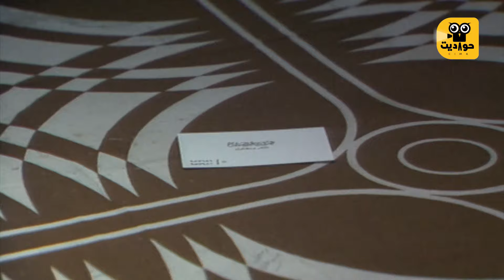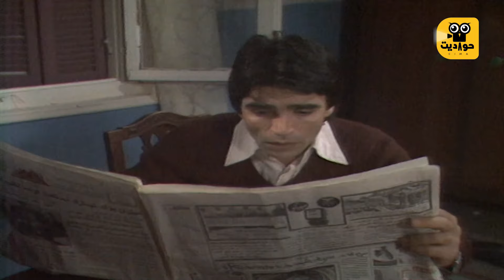مسلسل أبناء العطش | بطولة فاروق الفيشاوي وصلاح السعدني | الحلقة 10 HD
نبذة عن مسلسل ابناء العطش ل صلاح السعدني وفاروق الفيشاوي

(محمود) طالب جامعي متفوق من أسرة فقيرة مكافحة، يعشق زميلته وابنة الجيران (عزة)، وهي ترفض كل من يتقدم لخطبتها من أجله، ولكن ظروفه المادية الصعبة وظروف دراسته تمنعه من الزواج بها، وتحت هذه الضغوطات يستغله أحد زملائه ويقنعه بالعمل معه في بعض العمليات المشبوهة ويذهب به، فتتغير حياته بالكامل، فيجد نفسه قد وقع في المحظور.

ﺇﺧﺮاﺝ مسلسل ابناء العطش: إسماعيل عبدالحافظ
ﺗﺄﻟﻴﻒ مسلسل ابناء العطش: فراج إسماعيل
طاقم عمل مسلسل ابناء العطش : صلاح السعدني - نسرين - فاروق الفيشاوي - محمود الجندي - مريم فخر الدين - عبدالمنعم إبراهيم

مرحبًا بك في قناة حواديت السيما ، نقدم لك مجموعة متنوعة وضخمة من البرامج التلفزيونية الكلاسيكية، المسلسلات الشهيرة، وأحدث الأفلام المثيرة. ستجد في هذا الأرشيف محتوى متنوع يلبي جميع اهتماماتك، سواء كنت من عشاق الدراما، الكوميديا، الأكشن
شاركنا تعليقاتك واستمتع برحلة فريدة من نوعها في عالم الترفيه عبر قناة  حواديت السيما

ـــــــــــــــــــــــــــــــــــــ
FOLLOW US ON :